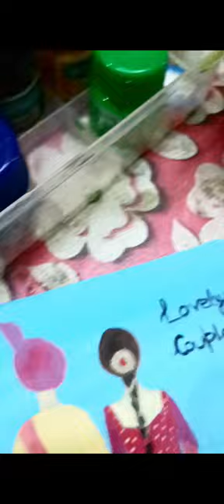bride n groom art piece| N@vya Gupta